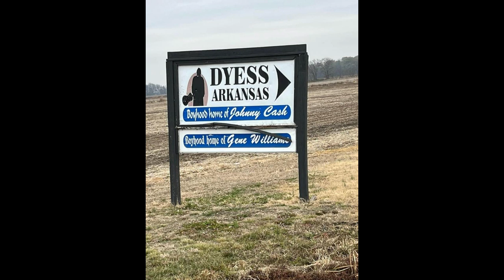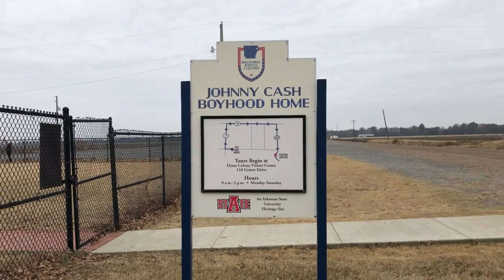Johnny Cash's Boyhood Home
We make a short stop at Johnny Cash's Boyhood Home in Dyess Colony, Arkansas.